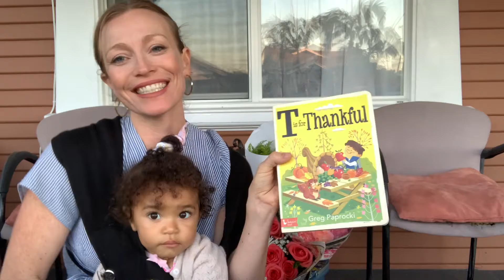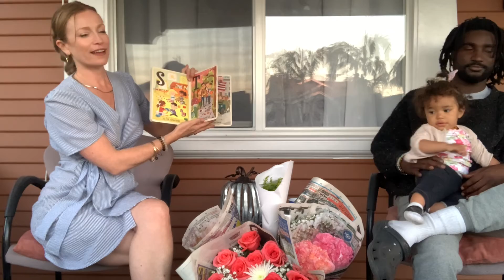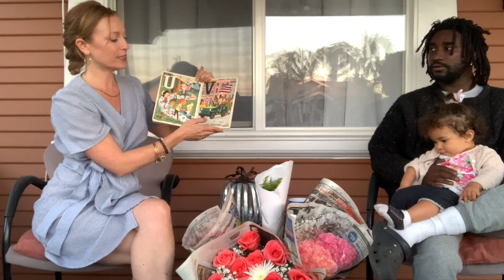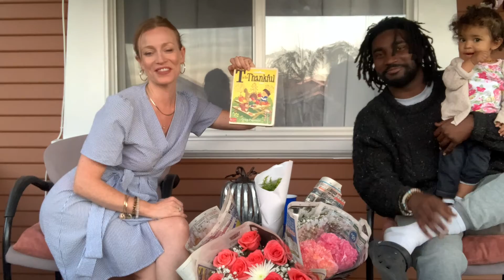T Is for Thankful - Illustrated and written by Greg Paprocki - Reading By The Sea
Happy Thanksgiving and or Indigenous Peoples Day. And welcome back to Reading By The Sea.

Due to technical difficulties, this video too, has been uploaded a month past the Thankful Holiday,  and we hope you will enjoy it just the same.

It is always important to stay Thankful no matter what time of the month it is and our book we are reading with you today, T is for Thankful, is a reminder of that.  T is for Thankful, illustrated and written by Greg Paprocki, is a great variation of the Alphabet, all centered around, you guessed it, Thankfulness and ideas behind our modern day Thanksgiving.

There is so much to be Thankful for: our ever evolving and learning brains and bodies, the growth we continue to experience every day, the air we breathe, our beautiful Earth we get the gift to live on, our families and friends, food to nourish our bodies, creativity, love, the ability to breathe, the list goes on!  Wow what a glorious life when you think of all we have to be thankful for.

What are you thankful for?  If you decide to discuss or think what you’re thankful for, it may even put a smile on your face : )

Jonny and I love reading this book to our daughter, who is one years young here, because it teaches gratitude and she gets to learn the alphabet even better.

It is a joy to make these videos with our family and to share them with you.  We hope you get to learn more from our videos and they inspire you to create your own art or education for yourself and or for others.  You can do anything you set you heart, body, mind to… remember where your attention goes, or action, you will create more of - choose wisely with your best interest and the best interest of others in mind/heart.  Knowledge is Power.

All of our Love & Aloha,
Eva (Jonny and our daughter)